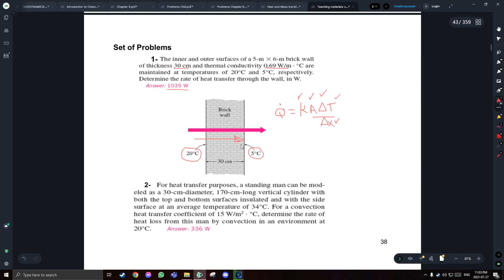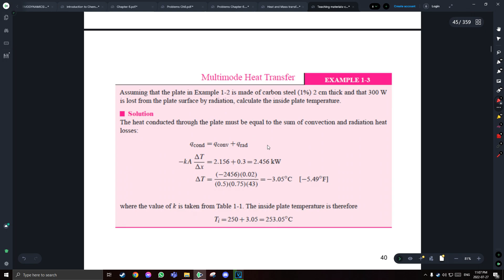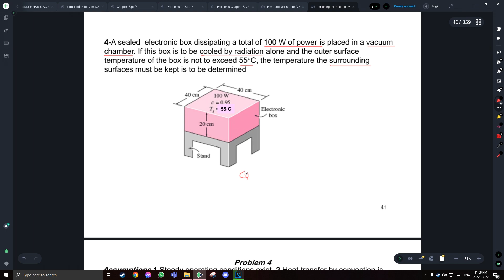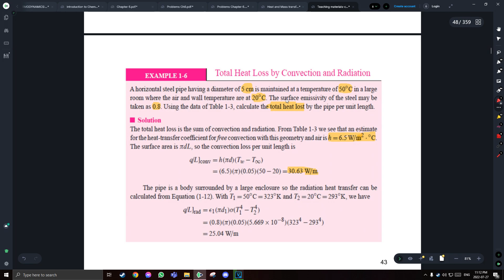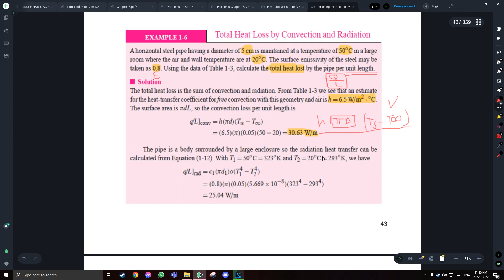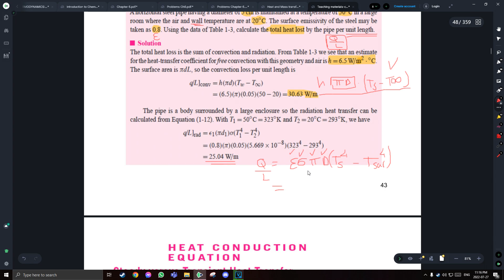Heat & Mass Transfer | Chapter 1 | Problems on Conduction, Convection & Radiation - #5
شرح مادة الهيت بطريقة مبسطة و سهلة
الطالب اسامة الشروف